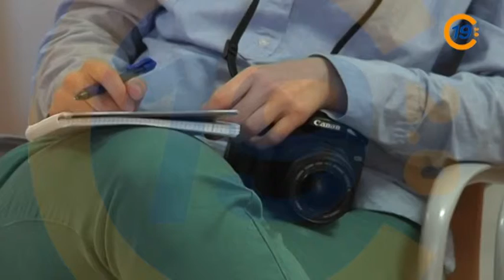20130417 VTR MAS ACUERDO ALCORLO